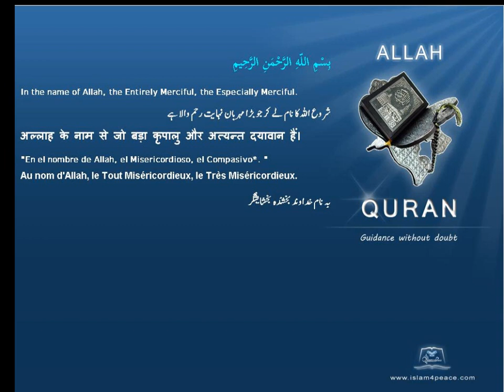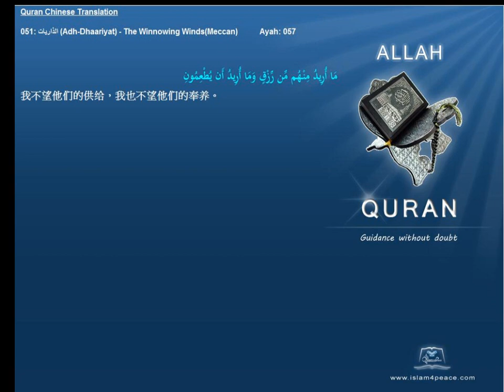Quran Chinese Only 051 الذاريات Adh Dhaariyat The Winnowing WindsMeccan Islam4Peace com